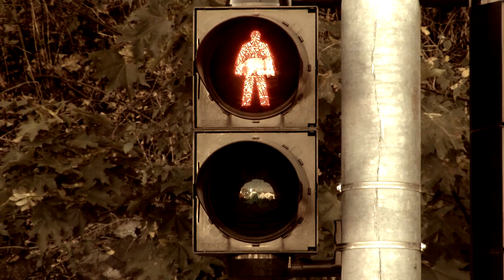Ráno a večer 1/2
Film natočený v létě 2008, volně inspirován novelou norského spisovatele Jona Fosseho. Dostříhán na jaře 2012. Lyrická obrazová báseň z ulic liduprázdného Brna. Hrají: Josef Krejčíř, Vítězslav Holata, Zdena Mlezivová.Scénář: Vítězslav Větrovec, Martin Chlup, kamera: Zdeněk Kolář, Marek Loskot, hudba a zvuk: Marek Salamon, střih: Martin Chlup, Lucie Harapátová, Zdeněk Kolář, režie: Martin Chlup.